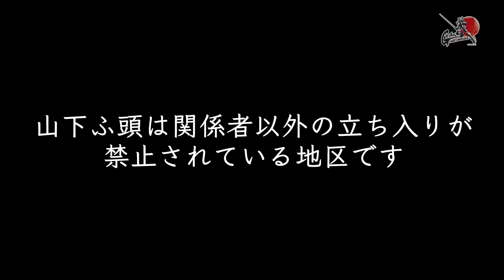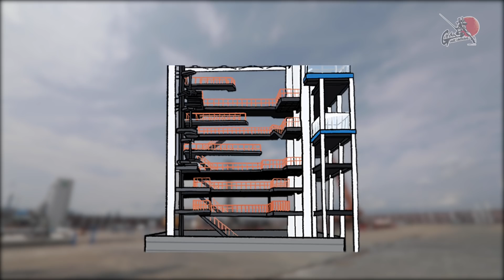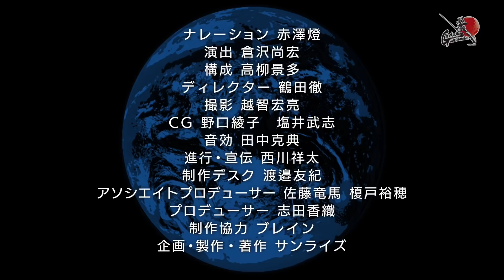動くのか？ガンダム 夢への挑戦！│ 特別編／Making Of “Moving Gundam” -The Dream Challenge Special Edition.1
2014年に立ち上がった、実物大ガンダムを動かすプロジェクト「ガンダムGLOBAL CHALLENGE」のメイキング番組。 18mの実物大（設定上）のガンダムをどう「動かす」のか？動かせるのか？

【特別編】# Stay Dock, Stay Home
今回は、ナレーション含め全編にわたってリモートで編集した特別編をお届け。
組み立て現場のタイムラプス映像を、現場に詳しいお三方の解説入りでご覧ください！

©SOTSU・SUNRISE